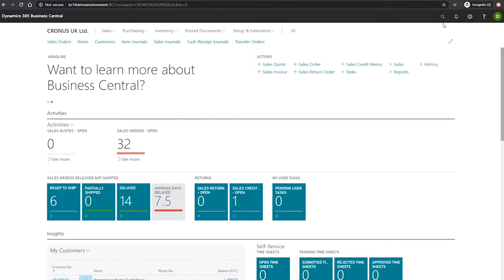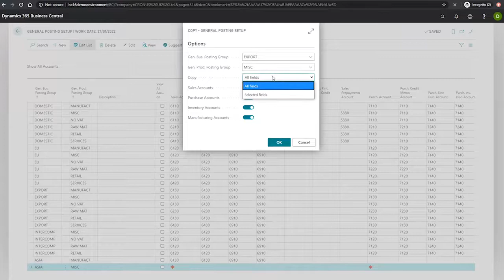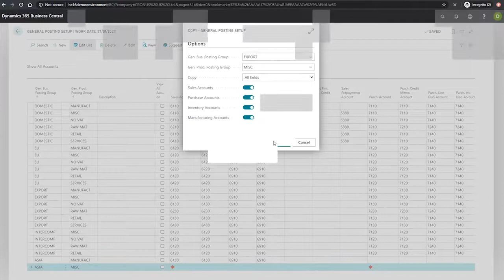General Posting Setup | Business Central Training Centre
In this video we look at the General Posting Setup within D365 BC. Part of the Business Central Training Centre from Dynamics Consultants.